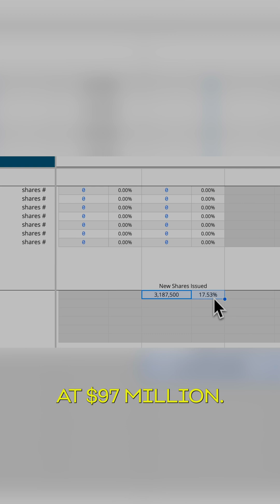Explainer Time: How do Startup Valuations work?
Did WeWork's $97MM valuation make sense?